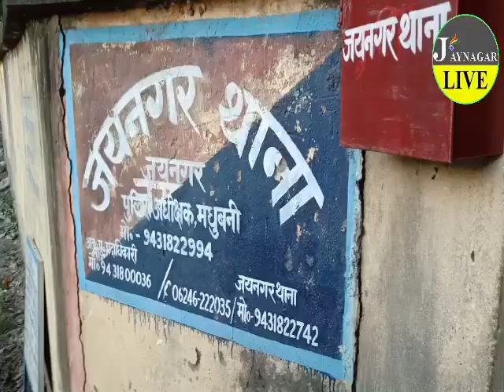मोहर्रम को लेकर जयनगर थानाध्यक्ष ने दल-बल के साथ पूरे जयनगर शहर में फ्लैग मार्च किया।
जयनगर लाइव में आपका स्वागत है।मधुबनी जिले के जयनगर शहर में मोहर्रम को लेकर जयनगर थानाध्यक्ष ने दल-बल के साथ पूरे जयनगर शहर में फ्लैग मार्च किया।
इस मौके पर शहर के थाना गेट से शुरू होते हुए मैन रोड-जयहिंद सिनेमा चौक-कुंवर सिंह चौक-भेलवा टोल-वाटरवेज चौक-कमला पुल पर होते हुए पूरे शहर में मार्च किया गया।
यह फ्लैग मार्च करके लोगों को यकीन दिलाया गया कि पुलिस बल हर मुश्किल में सक्षम है।जयनगर तथा आस-पास की सभी खबरों  की जानकारी के लिए अभी सब्सक्राइब करें।तथा बेल आइकॉन को प्रेस करे ताकि सभी खबरों की नोटिफिकेशन आप के पास प्राप्त हो सके।